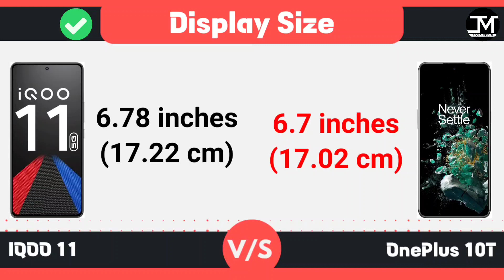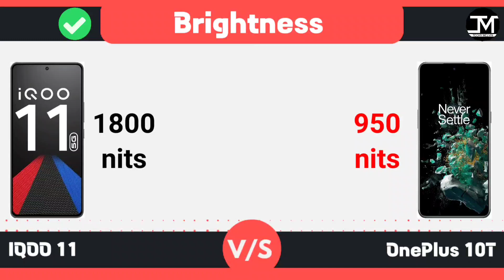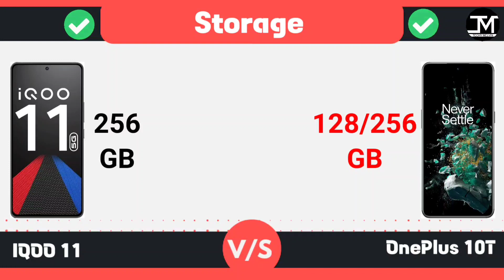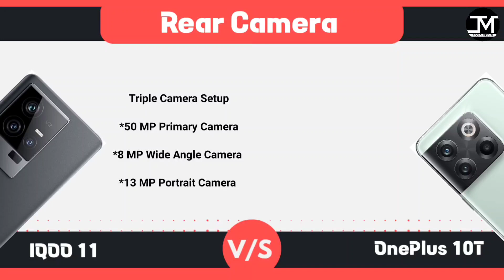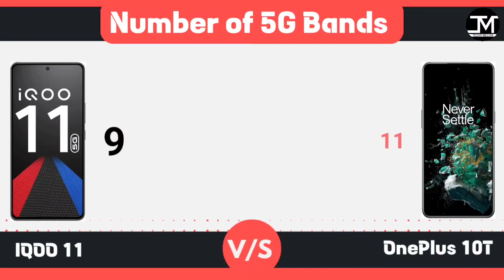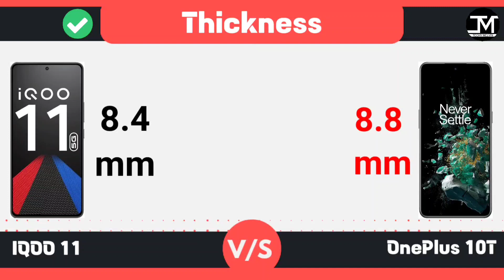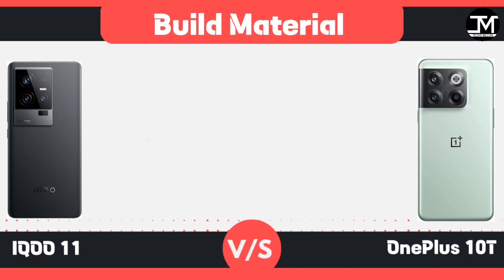iQOO 11 vs OnePlus 10T: Which One is the BEST Phone?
iQOO 11 vs OnePlus 10T Which One is the BEST Phone?, iQOO 11 vs OnePlus 10T comparison, iQOO 11, OnePlus 10T.

iQOO 11